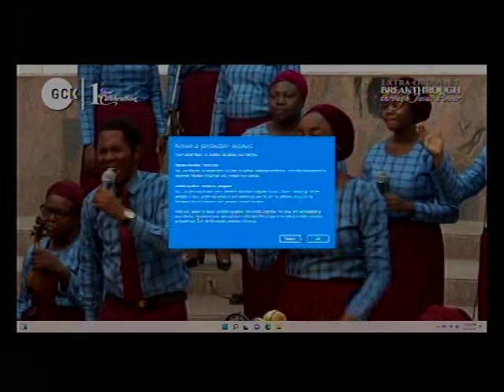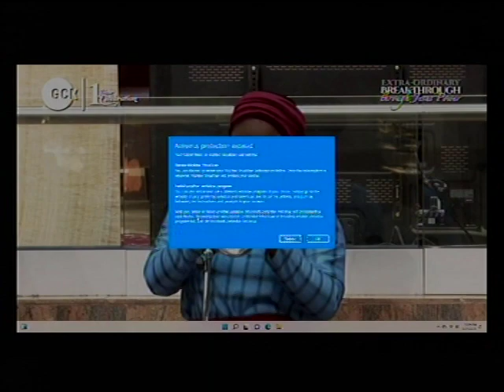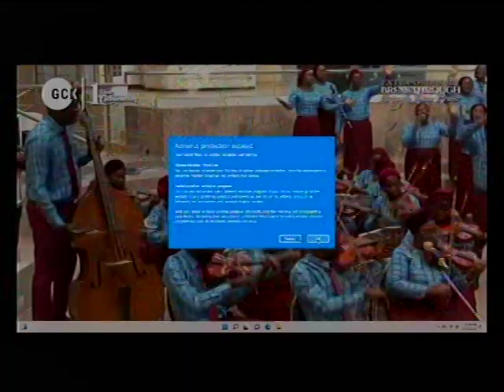CHORUSES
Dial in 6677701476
Code 344823#

*(Signed)*
Pst Ali Victor
*Moderator*